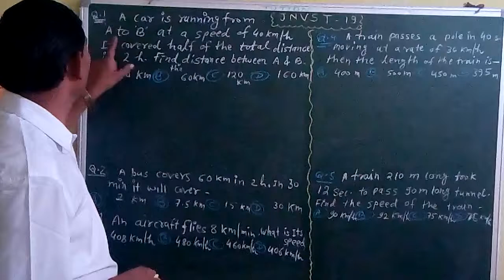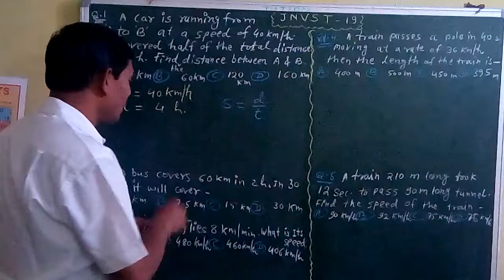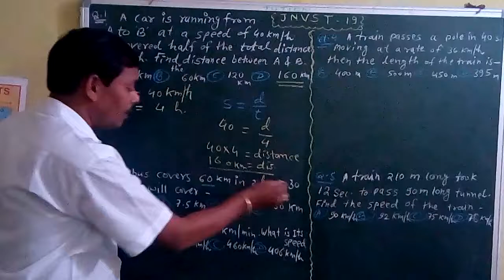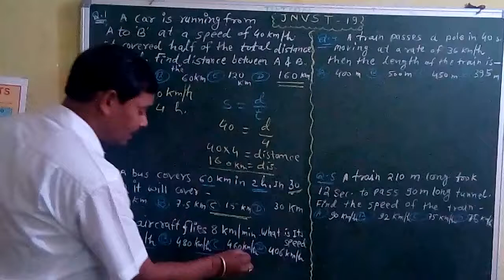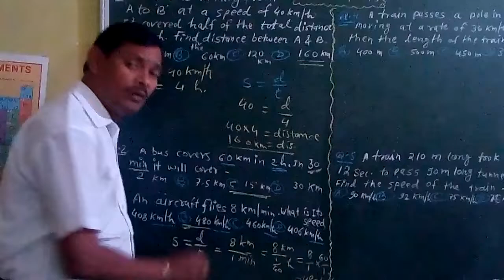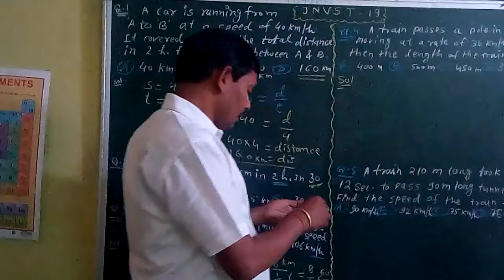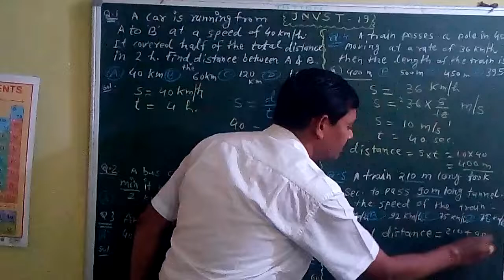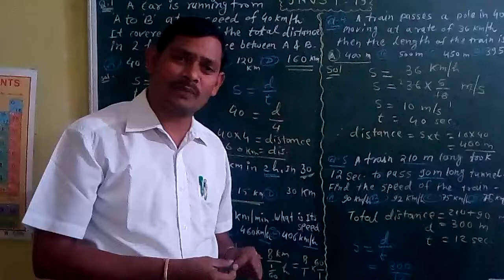JNVST 2019 IMP QUESTION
important question for jnv entrance exam